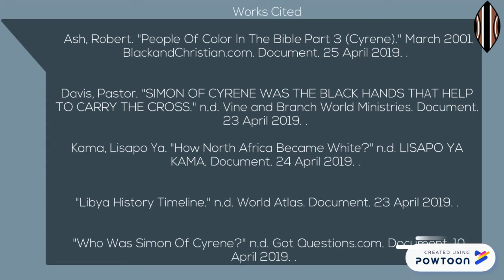Simon of Cyrene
Final Copy created by Claretha Y Richardson. The content herein is provided for the sole purpose of spiritual edification. I hope all viewers are inspired to search the scriptures. -- Create animated videos and animated presentations for free.  PowToon is a free tool that allows you to develop cool animated clips and animated presentations for your website, office meeting, sales pitch, nonprofit fundraiser, product launch, video resume, or anything else you could use an animated explainer video. PowToon's animation templates help you create animated presentations and animated explainer videos from scratch.  Anyone can produce awesome animations quickly with PowToon, without the cost or hassle other professional animation services require.